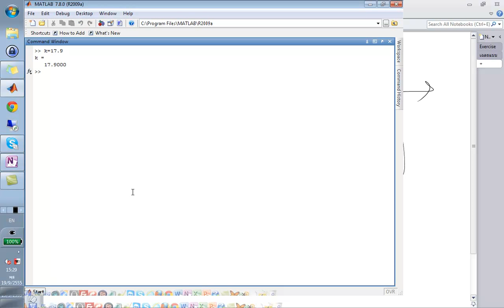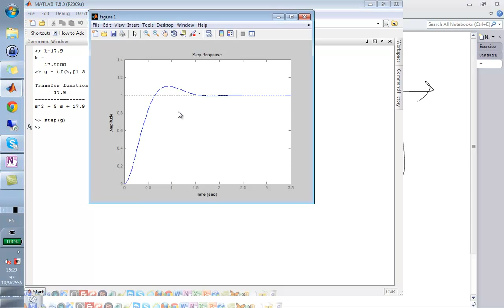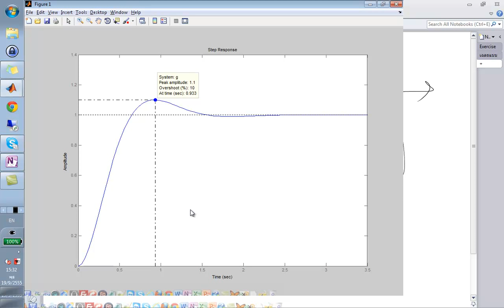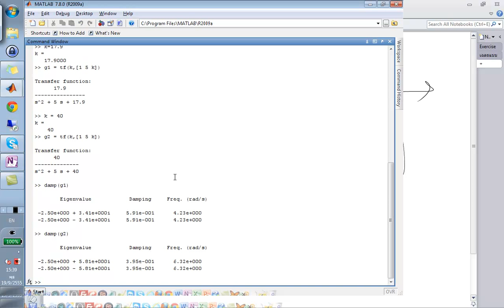19 Root Locus Analysis 1